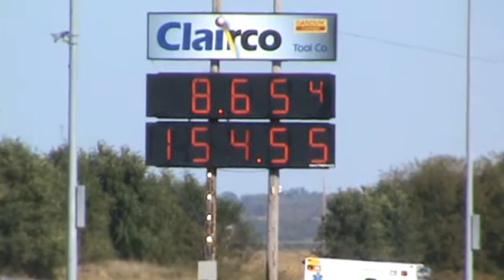John Holmes vs Tyler Shenuk BOP 2016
(John Holmes) vs (Tyler Shenuk) at (Cordova BOP) 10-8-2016 with (Arnie Beswick's) '66 GTO Funny Car